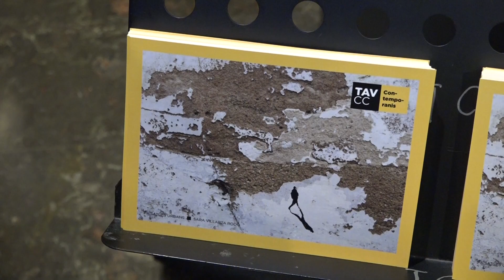La Taula de les Arts Visuals Catalunya Central presenta paisatges urbans, de Sara Villarta Rodó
Des d’avui i fins a finals de novembre es pot visitar a la Plana de l’Om l’exposició Paisatges urbans, una mostra de l’artista manresana Sara Villarta Rodó.

“Paisatges urbans” és un projecte d’art urbà que busca transformar les parets de les ciutats en paisatges imaginaris. D’aquesta manera, l’artista vol fer reflexionar sobre el fet de “mirar” com a principi estètic. “Mirar” de manera conscient, atenta, amb intenció i inquietud.

Entre les presses i les preocupacions, Villarta ens proposa aturar-nos per deixar volar la imaginació i explorar els nous paisatges urbans que ens ofereix la ciutat. D’aquesta manera, vol donar valor a parets que abans no en tenien.

Aquesta exposició es fa en el marc del programa “Contemporanis” organitzat per la Taula de les Arts Visuals de la Catalunya Central que busca la difusió de l’art contemporani més emergent del territori. Tot plegat amb l’objectiu de visibilitat el talent dels joves creadors i de les seves obres.